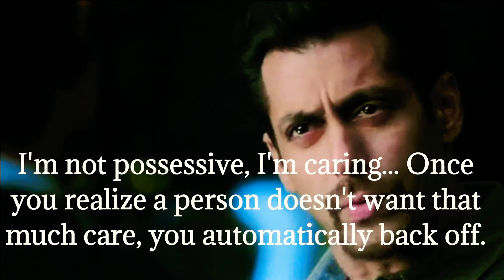I'm not possessive, I'm caring... | Beautiful Quote of Salman Khan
Salman Khan Quote:
I'm not possessive, I'm caring... Once you realize a person doesn't want that much care, you automatically back off.

You will get all Chanakya Neeti, Motivational Quotes and Motivational & inspirational video.